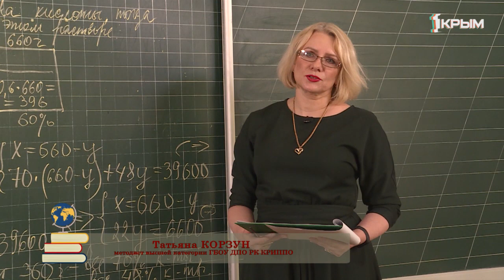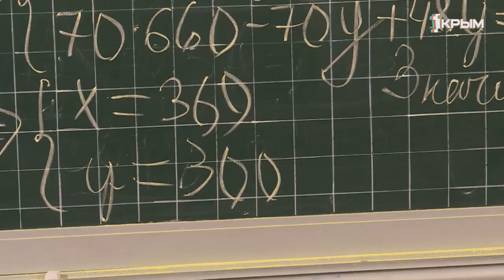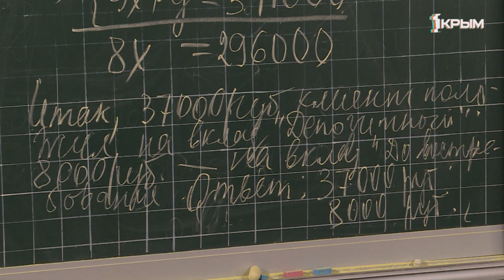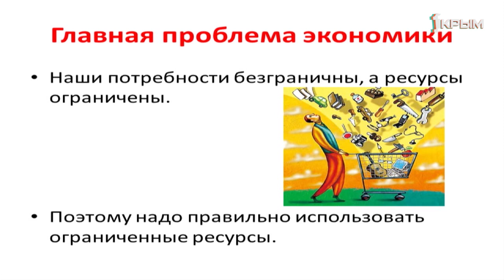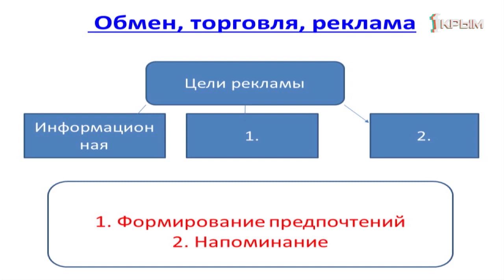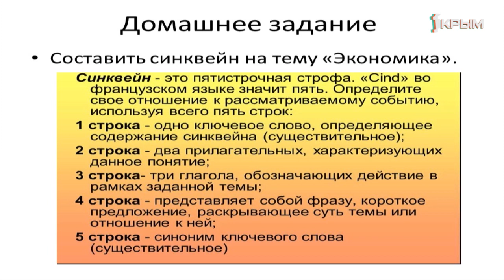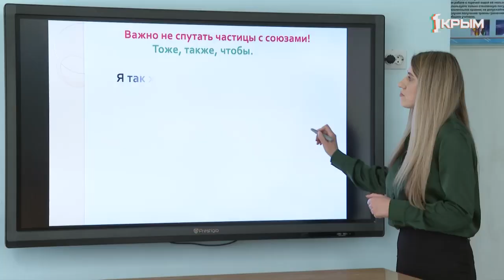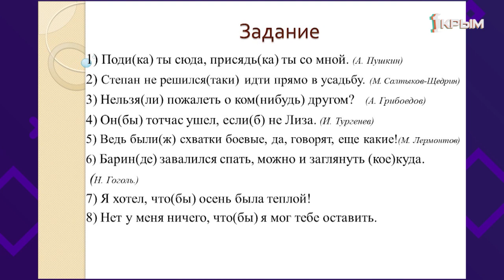Домашнее Задание. 7 класс: русский язык, алгебра, обществознание. Выпуск от 6.04.2020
Алгебра. "Решение задач с помощью систем уравнений".

Обществознание. "Повторительно-обобщающий урок по теме «Человек в экономических отношениях»".

Русский язык. "Правописание частиц".